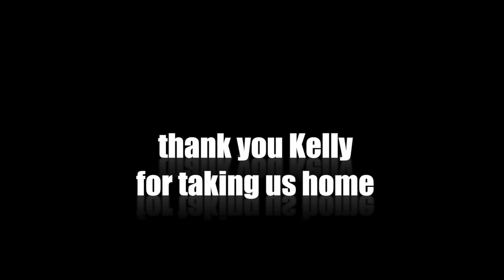Bella & Allie need a home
This video is about two cats that survived their human mother. The intention of this video was to get the word out for the possible adoption of these kitties. Before I could finish it, something great happened.